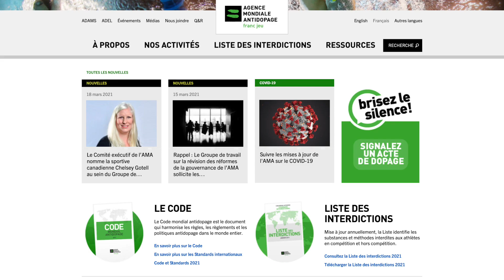Mes PIRES ANECDOTES..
Racontez-moi en commentaire votre pire ANECDOTE! Je veux savoir 🤣

Mon appareil photo ▶︎
Mon objectif ▶︎
Mon stabilisateur ▶︎
Ma carte SD 128go ▶︎
Mon éclairage ▶︎
Mon panneau led ▶︎
Mon trépied pour panneau led ▶︎
Mon trépied appareil photo ▶︎
Mon trépied iPhone ▶︎
Micro cravate ▶︎
Micro caméra ▶︎

Projecteurs couleurs led ▶︎
Drapeau France ▶︎
Dalle de sol pour deadlift ▶︎
Bague de serrage ▶︎
Rouleau de massage ▶︎
Pistolet de massage ▶︎
Élastique d’échauffement ▶︎

Protège dent New Age 6DS ▶︎
Casque BEATS wireless ▶︎
Écouteur BEATS intra ▶︎
Patin soulevé de terre ▶︎
Chaussure de squat ▶︎